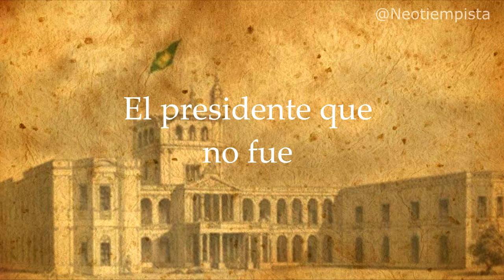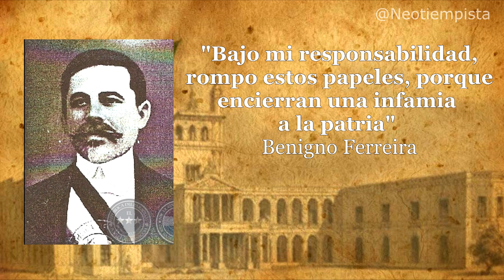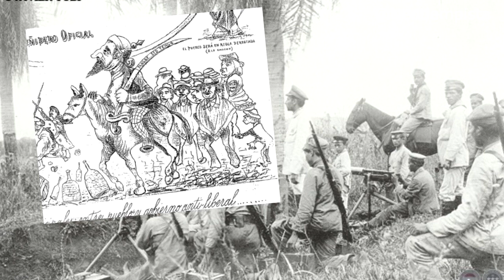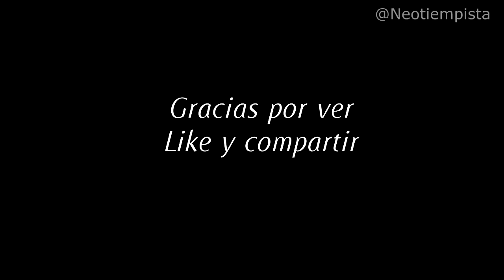El presidente que no fue - Historia de la posguerra del Paraguay (1870-1876)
Creditos
Musica/music:
Fuentes:
Historia del Paraguay. Desde la Independencia hasta nuestros días. Fabian Chamorro, 2019
Paraguay de la Post Guerra 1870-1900. Carlos G. Florentin, 2010